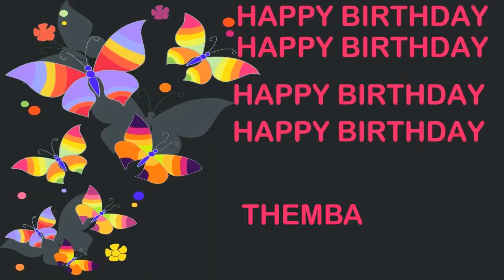Themba Birthday Postcards & Postales